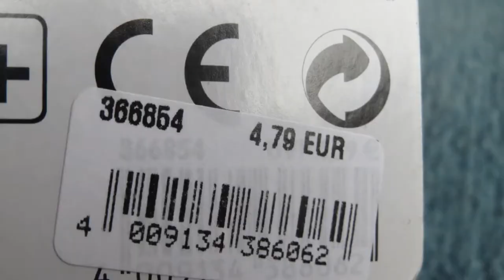Siku Ducati Panigale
Here is one of the coolest cars (well motorcycle :) I have found lately. Today I open the Ducati Panigale from Siku! Enjoy!